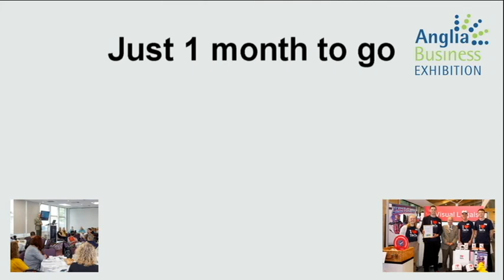ABE23 One month until launch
One month until the launch of exhibitor stand sales for Anglia Business Exhibition 2023.